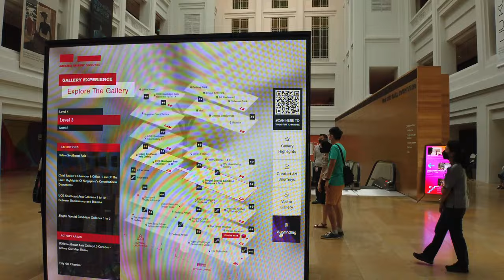Light to Night Festival | Jan 2023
The Light to Night Festival, organised by National Gallery Singapore in collaboration with its Civic District partners, is back! The theme for the Light to Night Festival 2023 is “Here and Now”, and explores what it means to be in the present. Highlights of the Light to Night Festival 2023 include the iconic Art Skins on Monuments (the biggest facade light show in Singapore), live performances, large-scale day-to-night art installations. The Art X Social festival market also returns with over 50 booths of arts and crafts, food and beverage, workshops and more!

When: 6-26 January 2023
Where: Civic District
How much: Free to enter (some programmes may have extra charges).

The full line-up of Light to Night Festival 2023 programmes can be viewed

0:00 Intro
02:48 Entrance via UOB City Hall Courtyard
04:00 City Hall Wing
05:28 Supreme Court Wing
06:00 Head/Home Artwork
08:10 Preserved Jail Cells
08:45 Supreme Court Foyer
13:08 Empress Lawn @ Saint Andrews Road
15:36 Victoria Theatres & Concert Hall
17:33 The Arts House at the Old Parliament
20:40 Padang
21:40 Street Drumming Performance (MUST WATCH)
40:20 Art X Social Festival Village